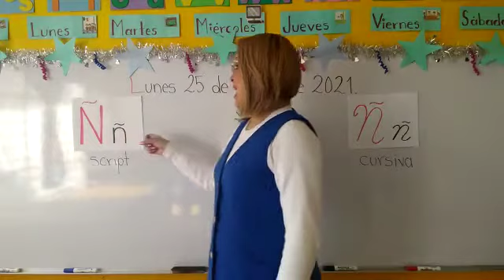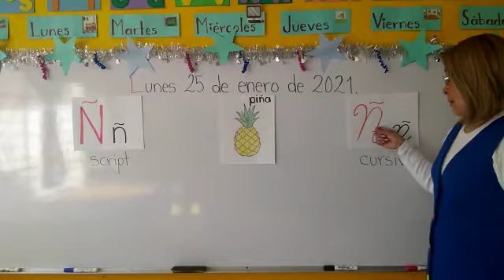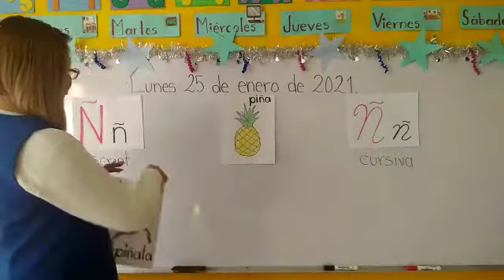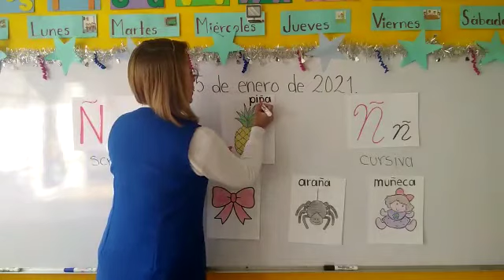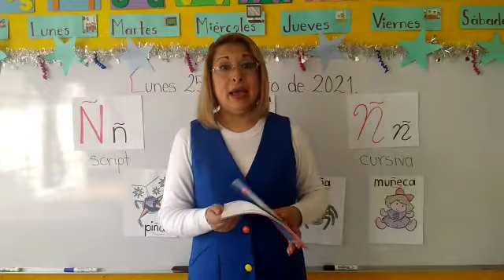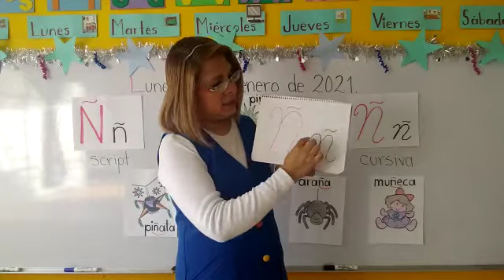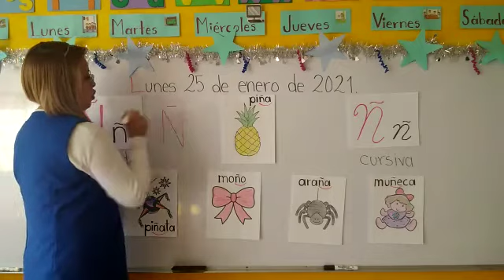Lunes 25 de Enero del 2021."Jardín de Niños Winnky".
Grupo: P-P.
Tema: " La consonante Ñ ñ "